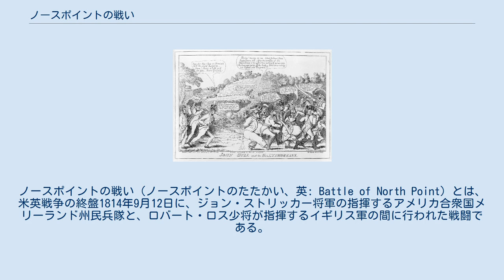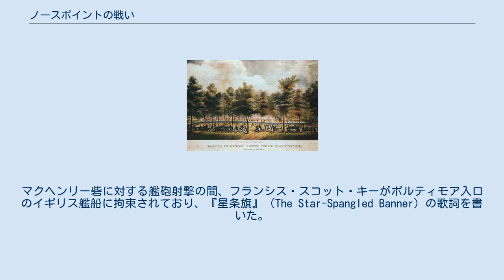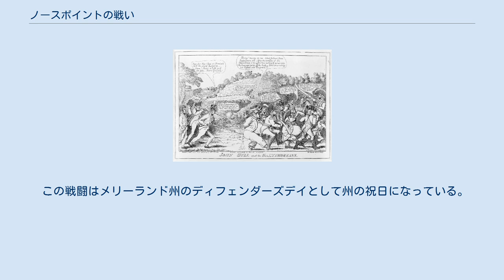ノースポイントの戦い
ノースポイントの戦い（ノースポイントのたたかい、英: Battle of North Point）とは、米英戦争の終盤1814年9月12日に、ジョン・ストリッカー将軍の指揮するアメリカ合衆国メリーランド州民兵隊と、ロバート・ロス少将が指揮するイギリス軍の間に行われた戦闘である。
戦術的には英国軍の勝利とされるが、結果として英国軍の侵攻を遅らせたことでボルティモア防衛のための貴重な時間を稼いだ。
この戦闘は、アメリカ軍の戦略的勝利といわれるボルティモアの戦いにおける一連の戦闘のひとつに数えられる。
 ロバート・ロス少将の率いる陸軍の精鋭1個旅団と補強のための海兵隊1個大隊は1814年の早い時期にはチェサピーク湾に到着していた。
同年8月24日のブラーデンスバーグの戦いでは、慌てて招集されたメリーランド州およびコロンビア特別区の民兵隊を破り、首都ワシントンを焼き討ちした。
アメリカ合衆国政府を麻痺させたと判断し、パタクセント川河口で待機していたイギリス海軍の艦船に戻り、より戦略的に重要である港湾都市ボルチモアに向かって北上した。
 陸軍3,700名と海兵隊1,000名からなるロスの軍隊は、9月12日朝にポタプスコ川とバック川の間にある半島の先端、ノースポイントに上陸し、ボルチモア市に向かって行軍を始めた。
 ノースポイントの戦い、民兵でアマチュア画家のトマス・ラックルの絵を石版画化したもの、ラックルはノースポイントの戦いでメリーランド州民兵隊の1つ、ワシントンブルーズに従軍した メリーランド州民兵隊のサミュエル・スミス少将はイギリス軍の動きを予測し、ジョン・ストリッカー准将の部隊をそれに対抗するために派遣した。
ストリッカーの部隊はメリーランド州民兵隊の5個連隊、同じくメリーランド州の小さな民兵騎兵連隊、志願ライフル銃3個中隊による1個大隊、4ポンド野砲6門の大隊で構成された。
ストリッカーはその旅団をボルチモアの郊外にあるハンステッドヒルとノースポイントの中間に配置した。
そこには土盛り工作と砲台があった。
そこでは潮汐のあるクリーク数本が半島を狭めてわずか1マイル (1.6 km) の幅にしており、イギリス軍がアメリカ軍主力の防衛陣地に到着する前に対抗できる理想的な場所と考えられた。
 ストリッカーは自分の作戦本部からちょうど3マイル (5 km) 離れた農園で、イギリス軍が宿営しているという情報を得た。
部隊をベア・クリークとブレッド・アンド・チーズ・クリークの間に配置した。
そこは近くの森によって遮蔽され、主要道路の近くには長い木製のフェンスがあった。
ストリッカーは防衛線の全面にメリーランド第5連隊と同第27連隊および6門の大砲を配置した。
第51および第39連隊が支援部隊であり、さらに第6連隊を予備隊にした。
部隊同士が互いに支援しあえるように配置し、イギリス軍からの側面攻撃には多くの湿地と2つの水流で止められるようになっており、それら全てでブラデンスバーグの戦いのような惨劇を避けられるものと考えられた。
 ライフル銃隊は当初、イギリス軍の前進を遅らせるために、ストリッカーの本隊陣地の前数マイルに陣取っていた。
しかし、その指揮官であるウィリアム・ダイアー大尉は、イギリス軍が自隊の背後にあるバック川から上陸し、退却路を塞ぐ恐れがあるという噂を耳にして、急遽後退した。
ストリッカーはダイアーの部隊を右翼に配置した。
 9月12日正午頃ストリッカーは、イギリス軍が食事を摂るために進軍を停止し、ロスの部隊に付けられた水兵が近くの農場を略奪したという話を聞いた。
夜にイギリス軍が攻撃してくる可能性を待つよりも、戦いを起こした方が良いと考えた。
午後1時、リチャード・ヒース少佐に250名の兵士と大砲1門を付けて派遣し、ストリッカーの本体にイギリス軍を惹きつけようとした。
 ヒースは道路を進み、間もなくイギリス軍前哨隊と交戦を始めた。
ロスが戦いのことを聞いたとき、すぐにその食事を止めて現場に急行した。
イギリス軍は隠れているアメリカ軍のライフル銃狙撃兵を追い払おうとした。
海軍中将ジョージ・コックバーン（イギリス海軍アメリカ戦隊の副司令官、ロスと行動を共にすることが多かった）は、支援なくして前進することには慎重であり、ロスは自分が動いて本隊を連れてくることに合意した。
しかし、ロスはアメリカの1人あるいは複数の狙撃兵に胸を射抜かれた。
ロスは指揮権をアーサー・ブルック大佐に移...